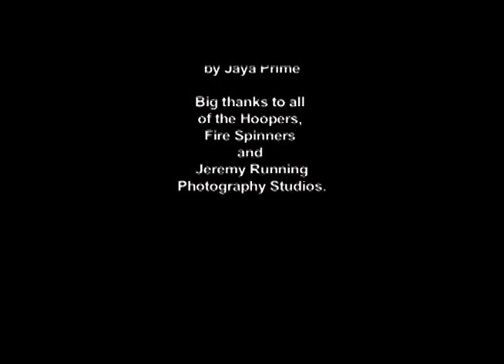Scratch PDX ep. 1 Hoopers and Spinners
Short Video Montage of Hula Hoopers and Fire Spinners from a Jeremy Running Photography shoot in Portland, Oregon.